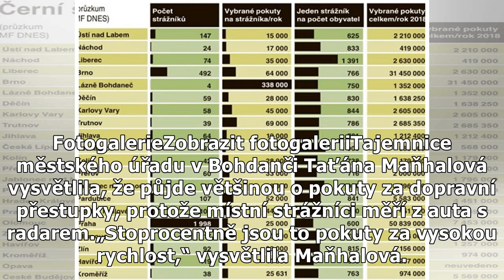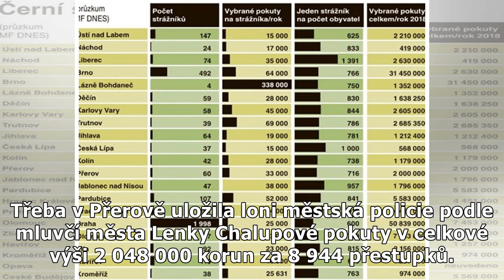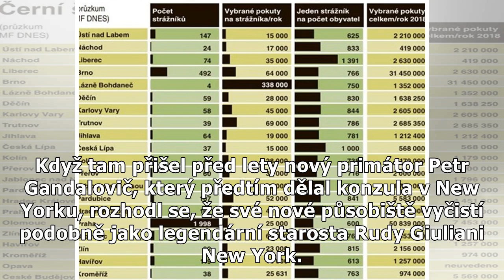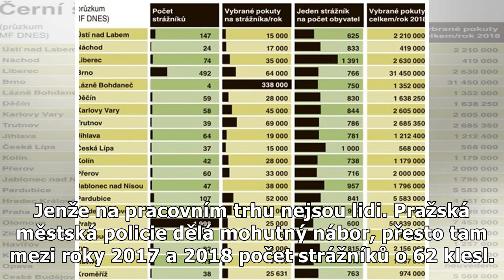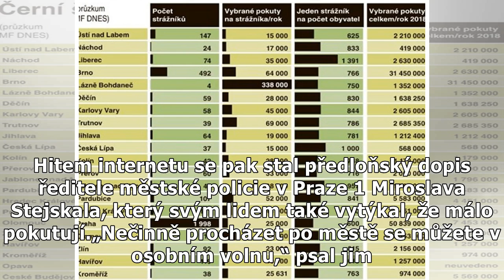Kde se bát strážníků. V Bohdanči vybrali ve čtyřech pokuty za 1,5 milionu